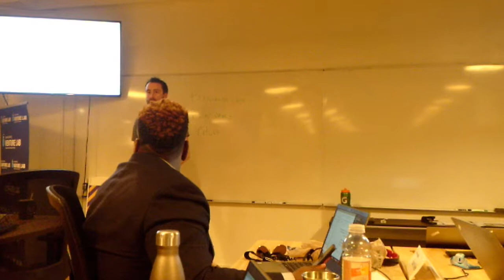Georgetown Pivot Program - How to Pitch Workshop